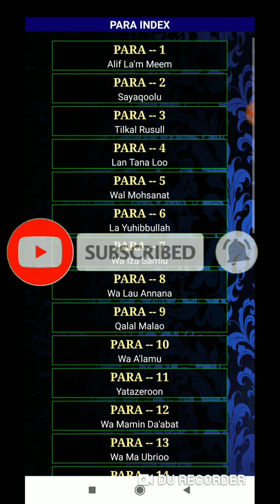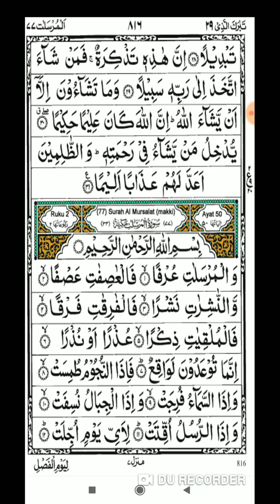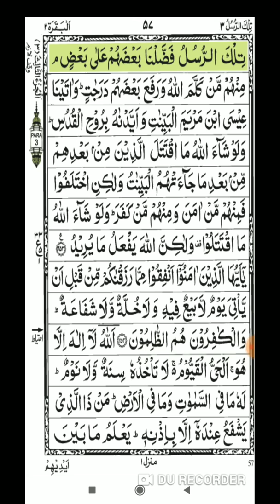Fazilat of Aayt tu Kursi , अगर सच मे खुशहाली चाहते हो तो आप अयतुलकुर्सी को रोज़ाना पढ़ कर देखो फिरदेखो